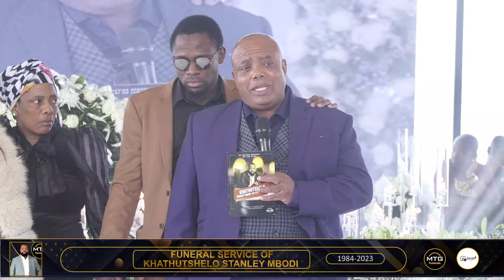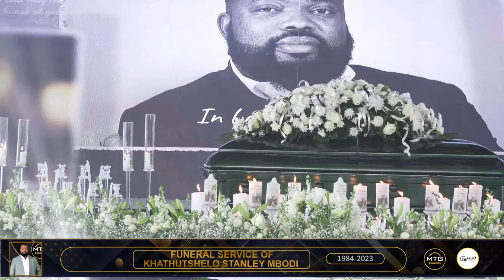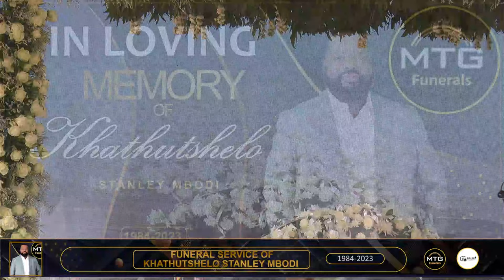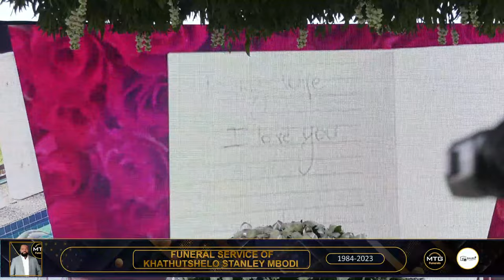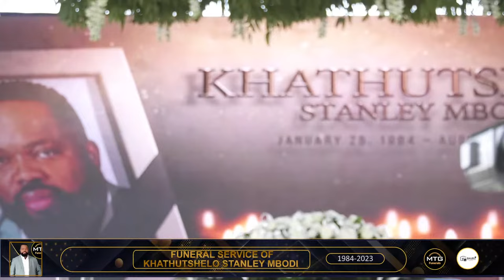FUNERAL OF KHATHUTSHELO STANLEY MBODI